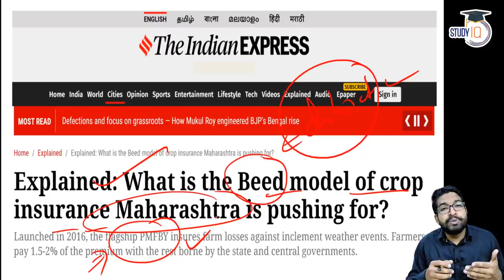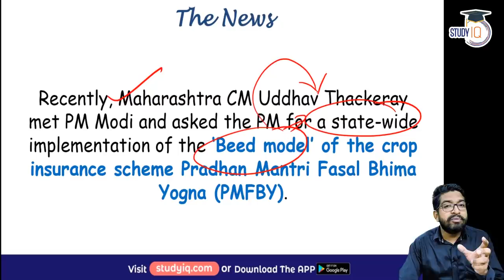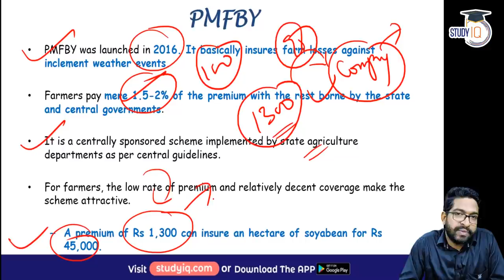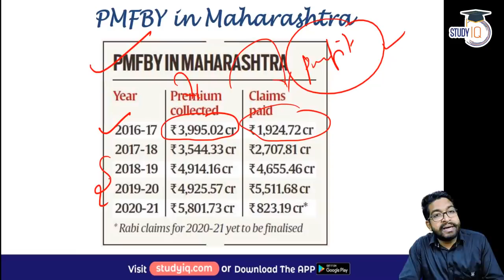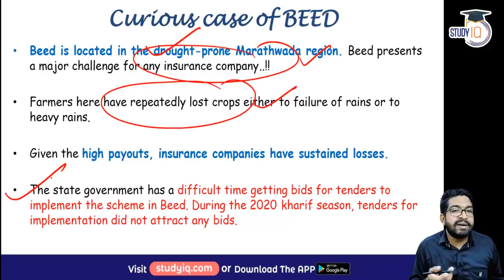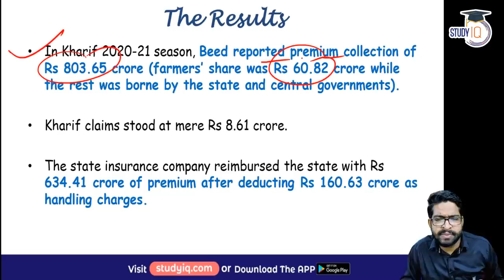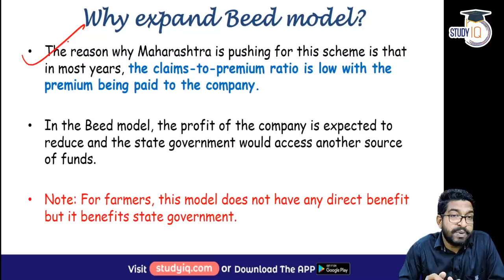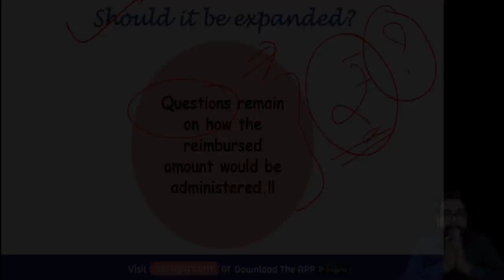BEED Model of crop insurance in Maharashtra explained - Agricultural Current Affairs for UPSC & MPSC